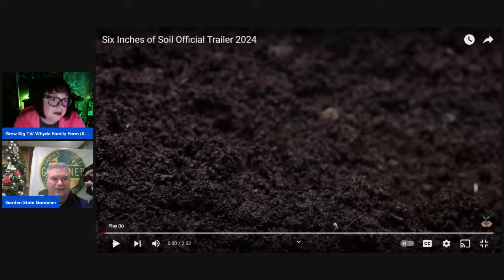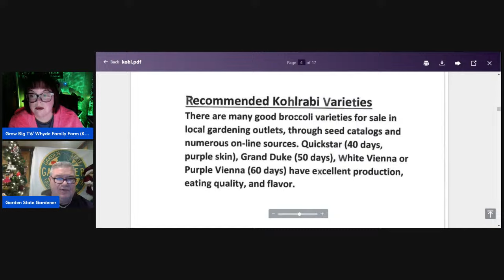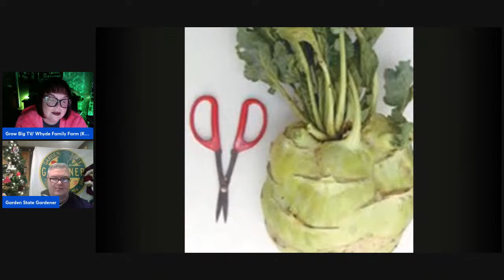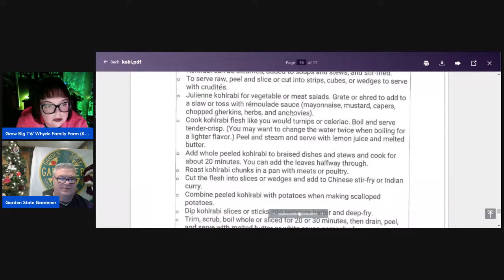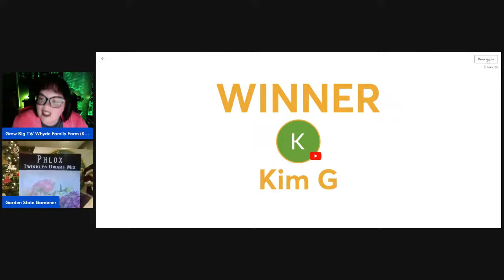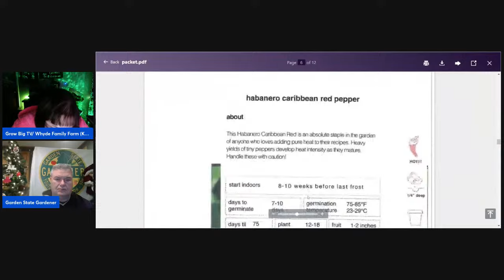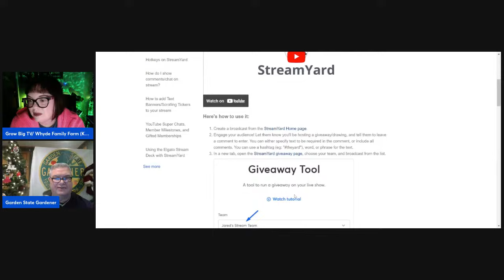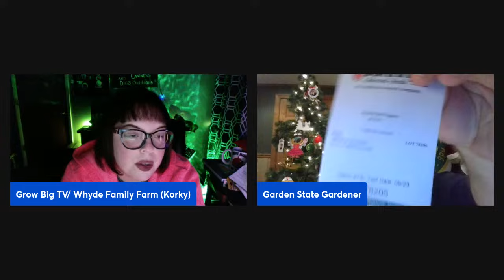How to Grow Kohlrabi from A-Z Free Seeds